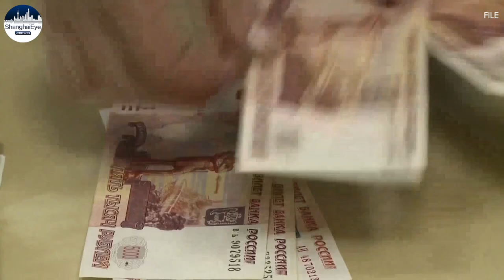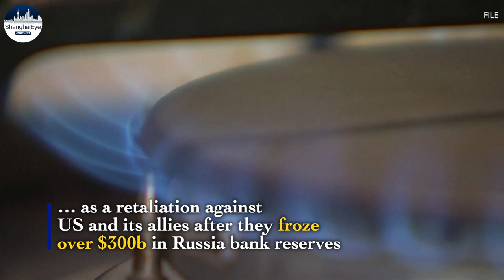Russia's Gazprom and China's CNPC agree to shift to rubles and yuan for gas payments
Russia's gas giant Gazprom and China National Petroleum Corp.(CNPC) agreed to switch payments for gas supplies to China to rubles and yuan.

Gazprom announced the deal during the 7th Eastern Economic Forum held by Russia, and said it would be "a mutually beneficial, timely, reliable and practical solution".